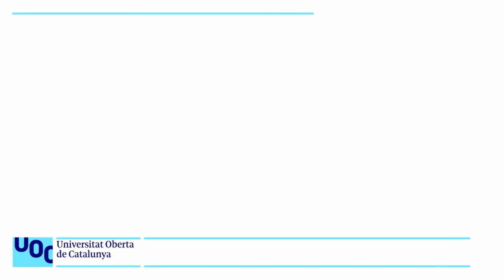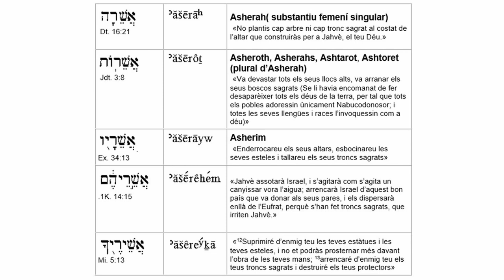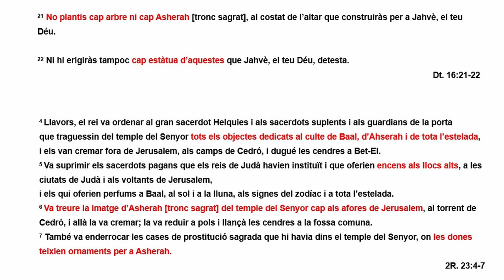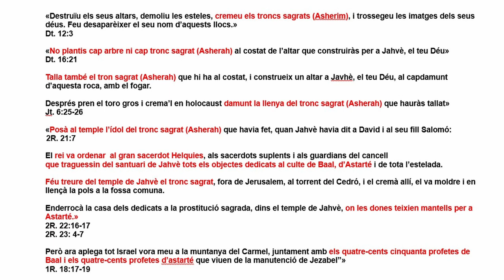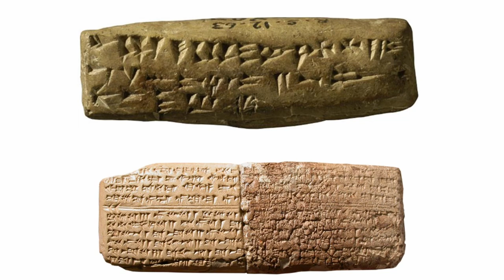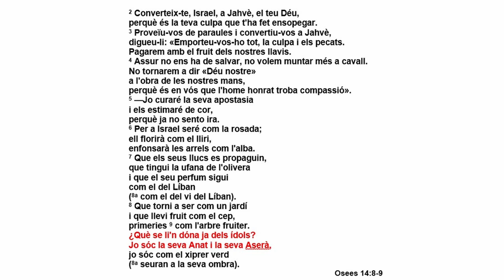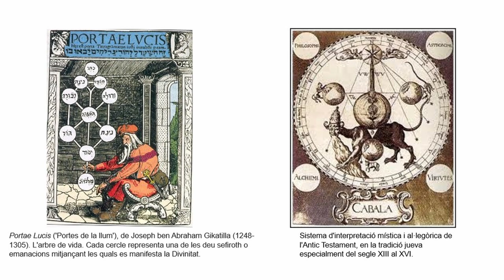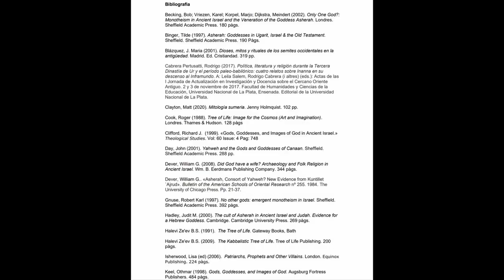Curs: Llegir obres d'art. A la recerca d’Aixerà, l’esposa de Jahvè, a través de l’art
En aquest vídeo s’utilitza l’art, a través de les imatges i de la iconografia comparada, com a forma de recerca al costat de l’arqueologia i l’estudi de textos, per tal de respondre a la qüestió: tenia Jahvè una esposa?, o, en altres paraules, on està el component femení de la divinitat en les religions abrahamàniques?

A l’Antic testament se cita unes 40 vegades a la deessa Aixerà (Asherà) que la Vulgata tradueix amb el nom “tronc sagrat” (igual que fa la Bíblia de Montserrat, de la que en citem els textos).

Si les religions antigues el concepte genèric de Déu-Creador respon al binomi Pare-Mare, com passa en l'hinduisme amb Shiva i Pàrvati, o amb Vishnu i Lakshmi, amb Amon i la seva dona Mut a Egipte, Marduk i Sarpanitu a Sumèria, Zeus i Hera a Grècia, o Júpiter i Juno a Roma, per què Jahvè i Al·là es presenten com a déus cèlebres, de gènere masculí i sense cap companya femenina?

La hipòtesi de partida que recorre tot el vídeo és que existeix una connexió, arrelada en la Bíblia hebrea, entre la figura femenina Asherah, el jardí de l’Edèn, l’Arbre de la Vida i la Menorah.

I aquesta hipòtesi és elaborada seguint els següents apartats:

Déus i deesses a les religions
Implantació del monoteisme a Israel
Asherà a la Bíblia
Asherà com a tronc sagrat
Gènesio versus Proverbis
La Misnà
Els textos de Ram Shamra
Kuntillet Ajrud
Khisbet el-Qon
Taanac
Asherà com l’arbre de lavida
Conclusions
Bibliografia